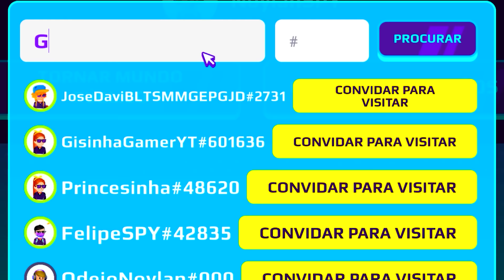DESCOBRI O MISTÉRIO DA NOVA ATUALIZAÇÃO DO PK XD